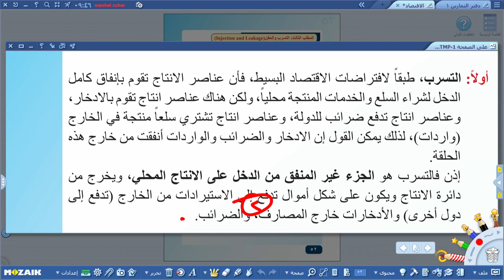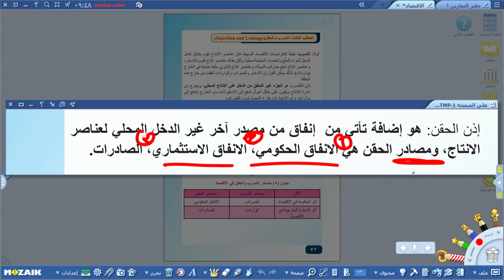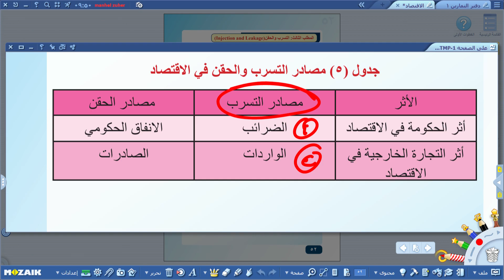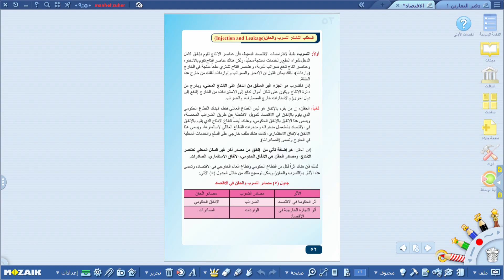الاقتصاد السادس الادبي - الفصل الثالث -التسرب والحقن